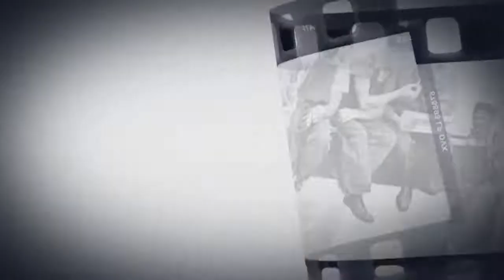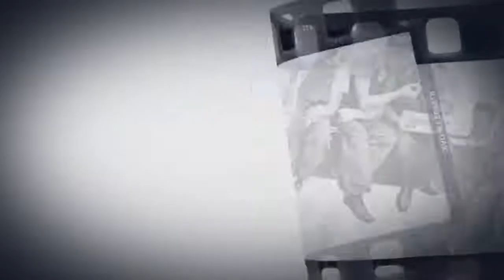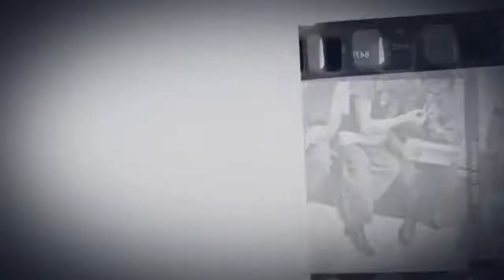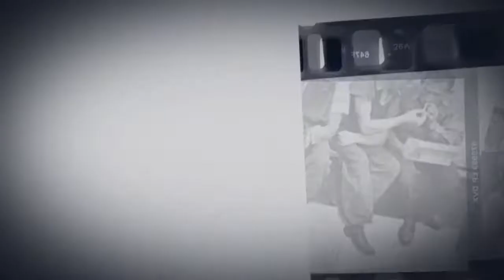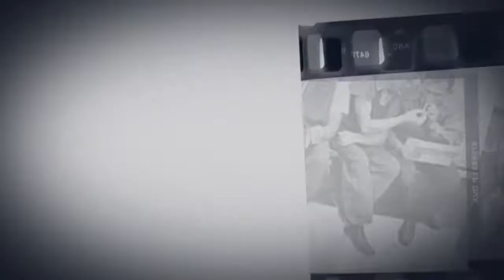What Truly Divides Us | 6-24-21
What Truly Divides Us | 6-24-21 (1st Hour)

Inspired by our friends over at ThinkSpot, Rick begins the show with a discussion about those who profit from conflict and division, and about the simple fact that what brings us together truly is greater than what divides us. Then Ohio State Rep. and Teamster Tavia Galonski joins the show to talk about voter suppression in Ohio, and what legislators are doing to fight it. Then the first hour ends with Adam Smith of End Citizens United, who discusses the efforts to pass the For the People Act, and what we can do now that it has suffered a defeat.

What Truly Divides Us | 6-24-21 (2nd Hour)

Historian Erik Loomis joins us on the anniversary of the day the Taft-Hartley Act became law to talk about how it is one of the most destructive laws ever designed to hurt working people. Then former GOP congressman Bob Ney closes the show with his no-nonsense brand of analysis about DC and the political roller coaster that resides there.

The RickShow is available everywhere. Check your radio dial or your favorite podcast app, and if you want to catch the TV show, find us on